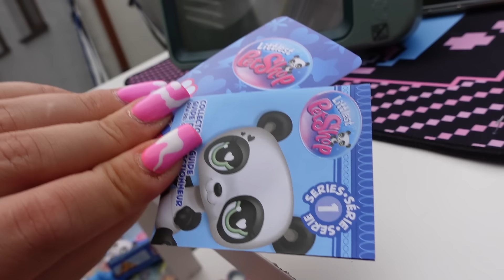CAŁY DZIEŃ NA TRAMPOLINIE! 💜